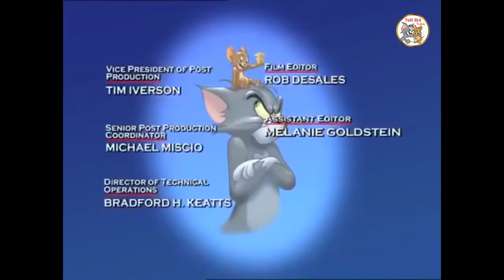TOM AND JERRY _ Marathon #7 Part7 _ Cartoon WB Kids